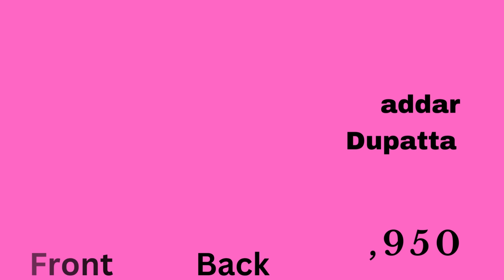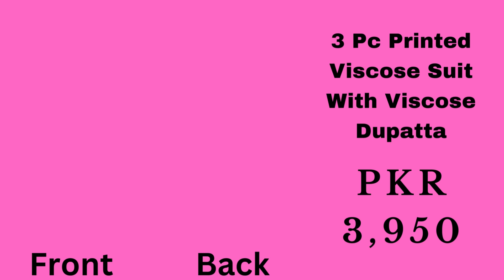This Year's Most Colorful and Eye-Catching Al Karam Studio Collection for Women@TubeLunda123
Hi, guys,
If you're looking for the latest fashion trends, then you need to check out Anu Fashion TV's video about this year's Al Karam Studio Collection for Women. This collection has something for every woman, from bright shades to eclectic prints. So be sure to add this collection to your shopping list!